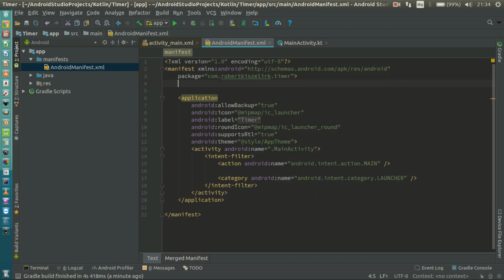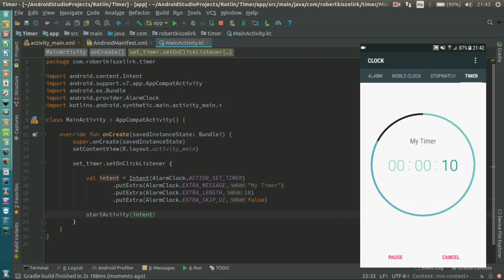Android Kotlin Usage Tutorial #069 - Set Timer with ACTION_SET_TIMER